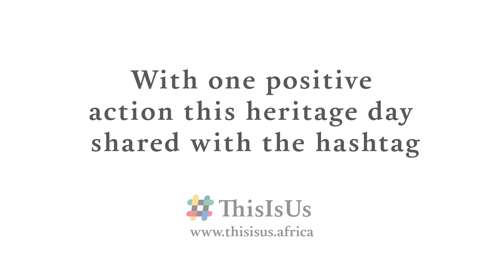This Is Us - A Better South Africa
Give them something to inherit with one positive action this Heritage Day, shared with the hashtag